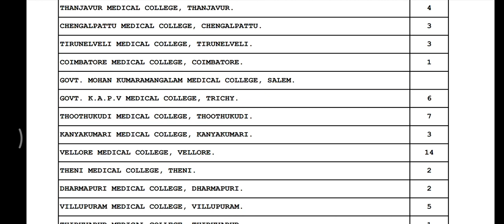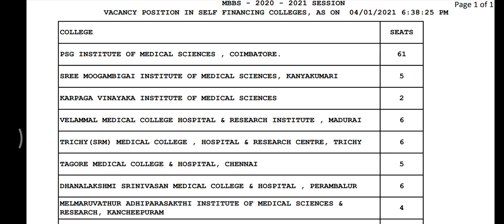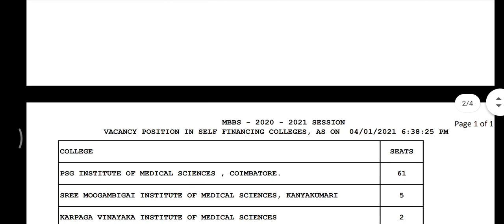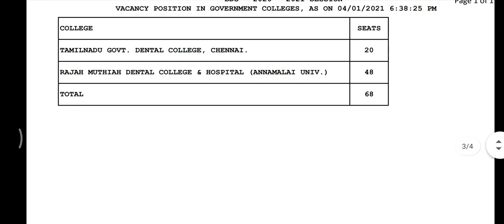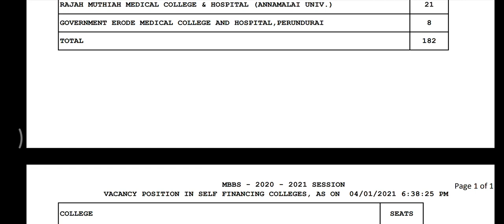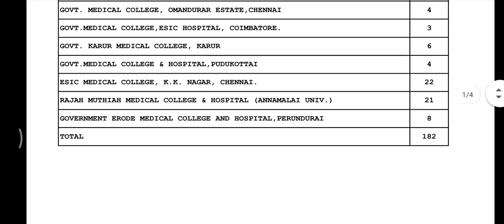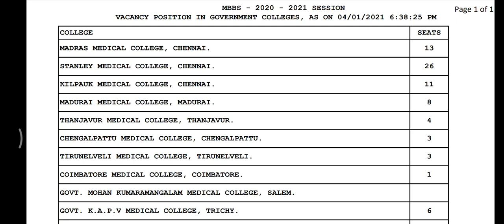Round 2 Seat Matrix